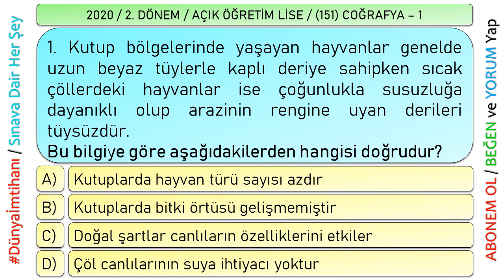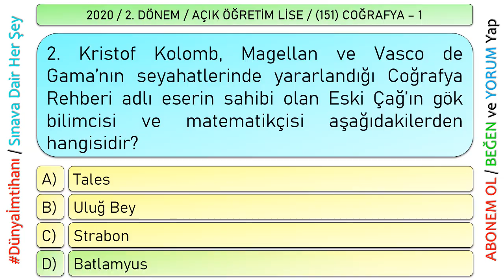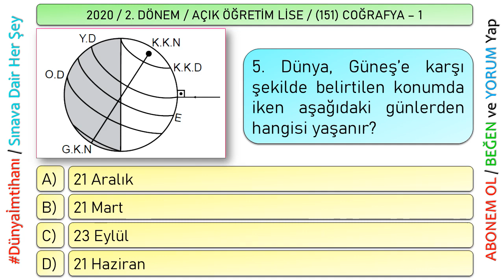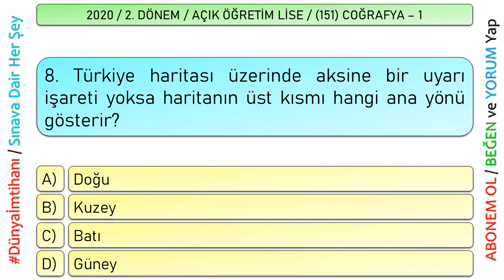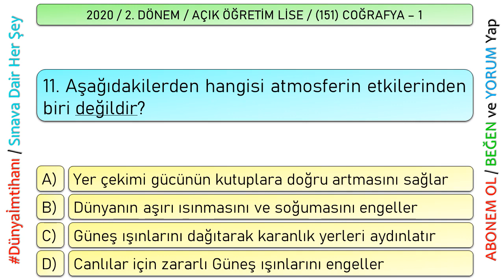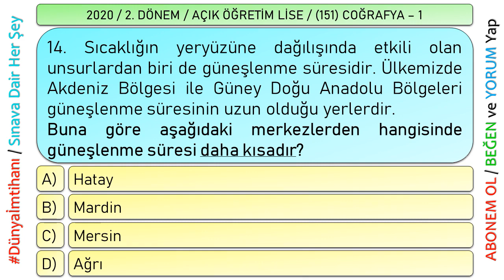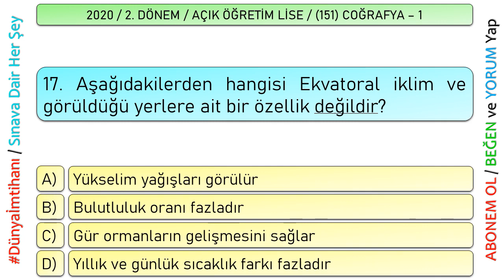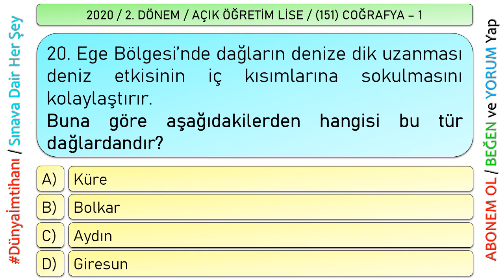2020 / 2. DÖNEM / AÇIK ÖĞRETİM LİSESİ / (151) COĞRAFYA – 1